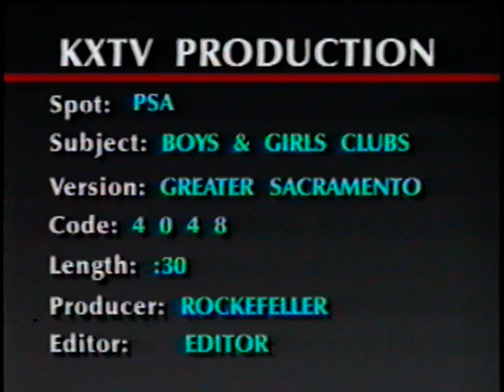PSA Boys and Girl Club